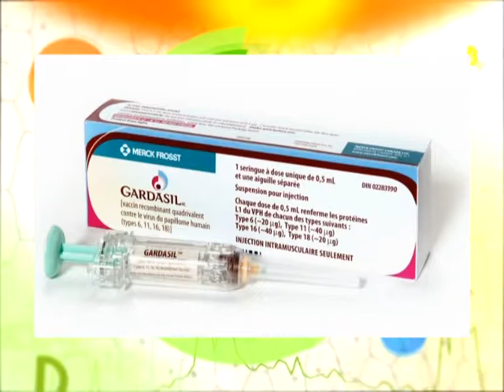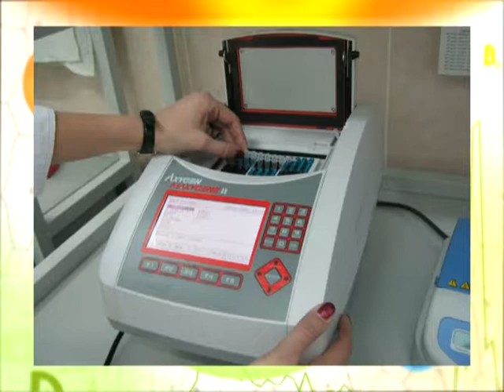Формула здоровья 09 11 18